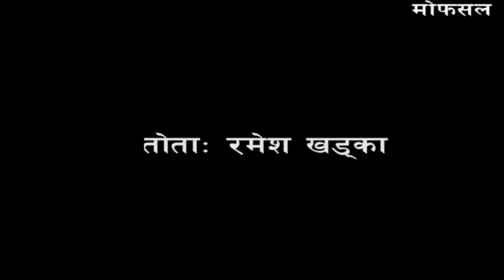Jamakabhet with Nepali Actor Jiwan Luitel